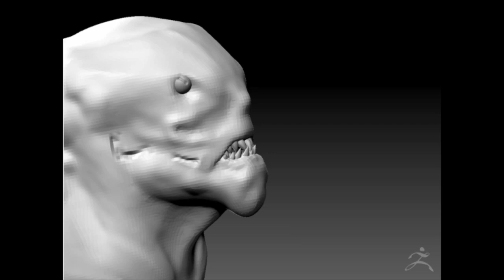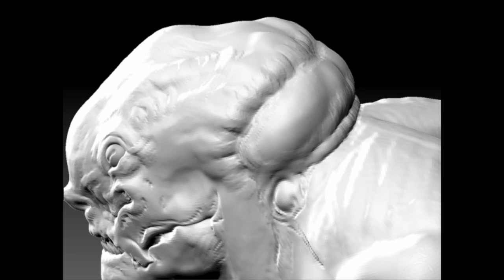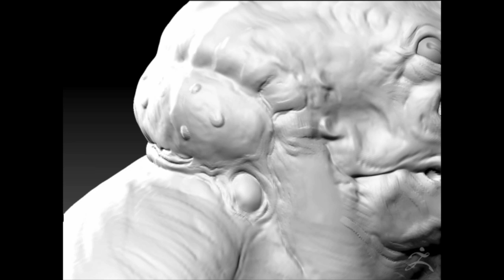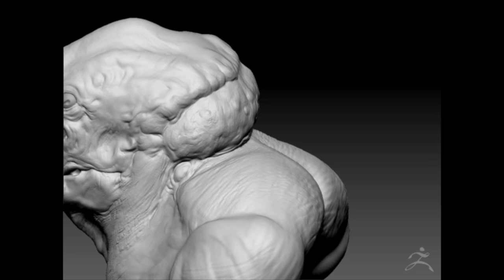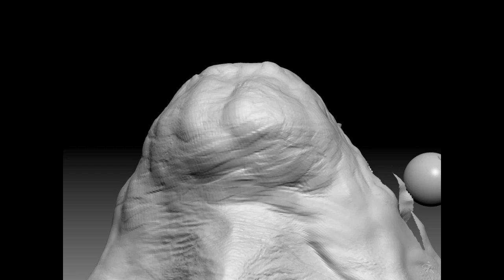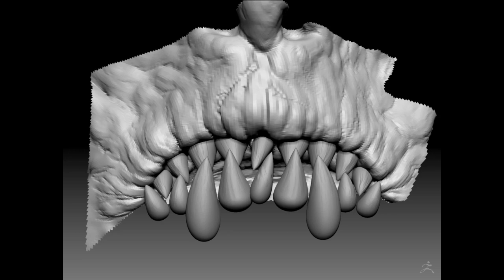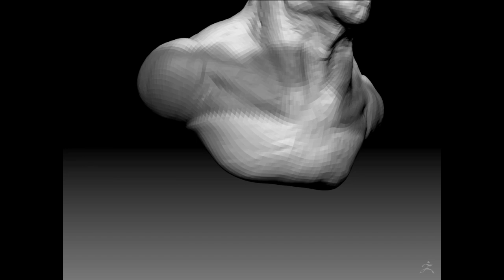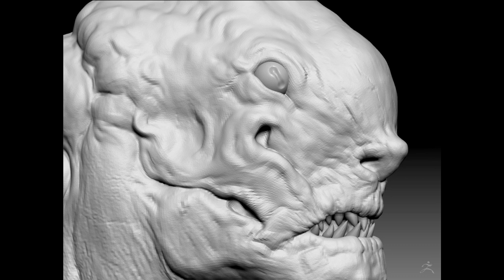zBrush Time Lapse - Creature Speed Sculpt 2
Another sculpt of a creature sketch done by Brent Hollowell! Did a little bit of a paint over in photoshop. Next one I'll poly paint.